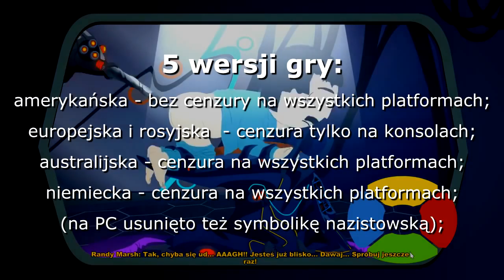Anal probes, abortion and Jews. South Park: Kijek Truth controversial check